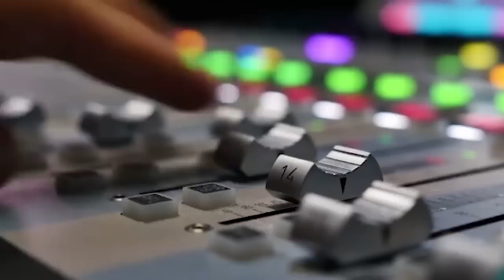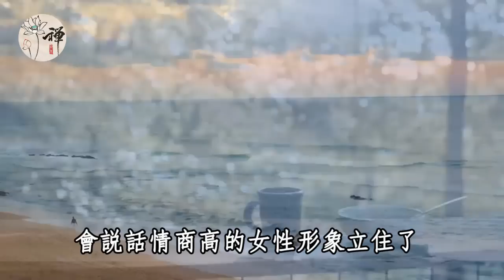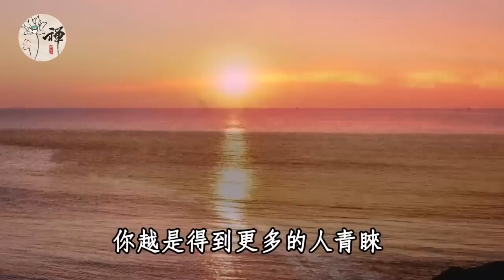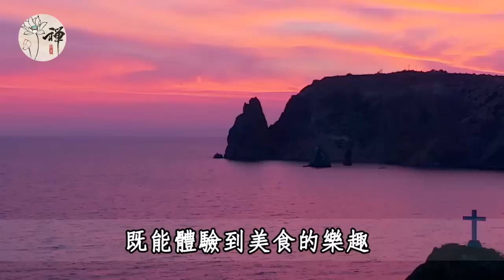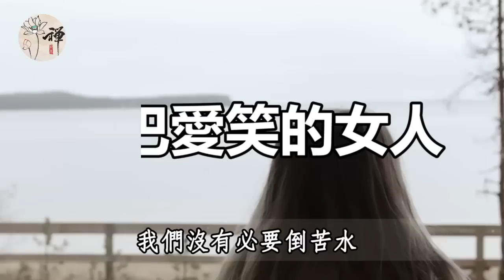佛禪：想知道一個女人過得好不好，福氣有多深，只需要看這一個地方，就能一目了然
2023最新長壽習慣排行榜，吃魚竟只能排第5！第一名好吃不貴，還能降低癌症發病率，可惜80％的老年人都不知道
美國專家公佈世界最長壽運動排行，走路、跑步都不如它！每天堅持半小時，你會越來越長壽
兩個和尚的對話，雖然很短，但卻富有哲理！你若遇到了什麼煩心事，不妨花5分鐘看一看
一頭公牛的故事，影響了無數人，我看了6遍才看懂！足以改變你一生的故事
人過六十，經常凌晨3、4點醒來，說明身體是好還是壞？醫生的話嚇了我一大跳！這樣睡覺的人，壽命會越來越短